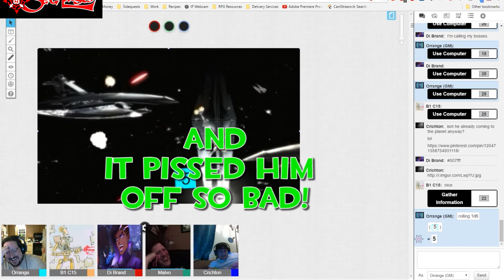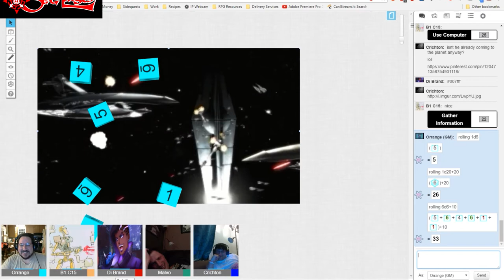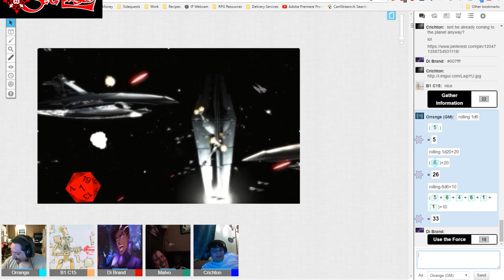Di Brand Tries Being A Badass - Star Wars Saga Edition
I try to capture these moments, but 9 times out of 10 the sound is fucked up or I didn't have my mike on and I throw the clips out. This was not one of those times and this is a video I hope shows that even in a chat program the same good times can be had over miles between us.